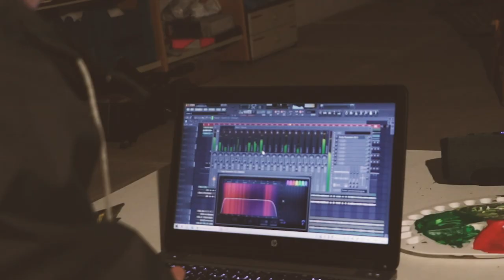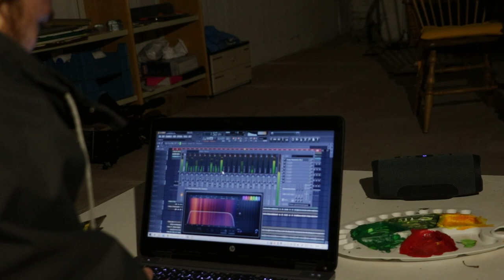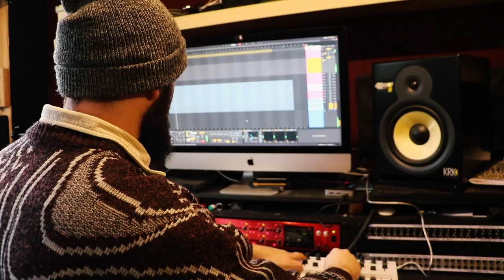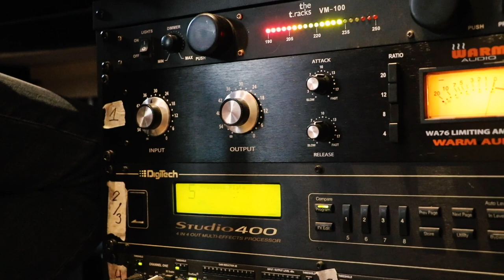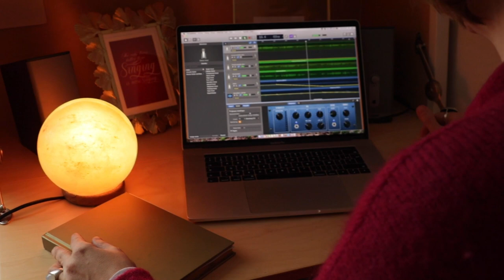Patricia Van Cutsem - 'Muzicona' Muziek in covid tijden (reportage)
Reportage iov RITCS, Royal Institute of Theatre, Cinema & Sound
Muzikanten:
* Wanderling Lion - f: Wandering.Lion.Sound
Regie: Tim Claessens
Productie: Jozefien-Charlotte De Cock
Camera: Zoë De Leeuw, Jochen Vanbeneden
Audio: Jochen Vanbeneden
Montage: Zoë De Leeuw, Tim Claessens